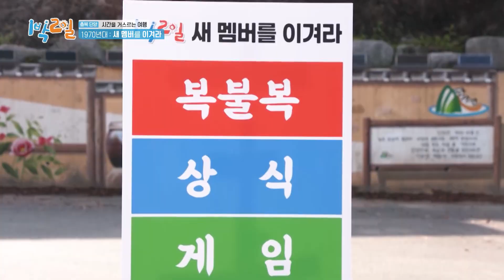[피크타임] 새 멤버가 왔는데 단체로 상담이 필요한 1박2일💦 | 1박2일시즌4 | KBS 221211 방송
새롭게 멤버로 합류한 유선호를 반기는 건 1박2일의 단골 게임
복불복 게임과 절대음감 게임! 멤버들은 새 멤버 선호를 이겨야 한다
그런데 말도 못 하는 애가 왔어~(?) 삼담이 시급해 보이는 선호와 멤버들??